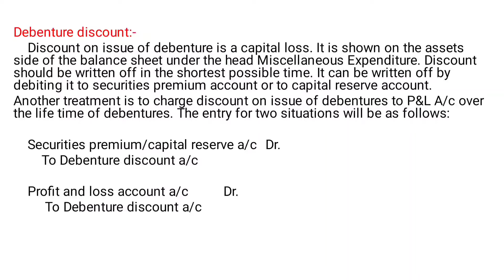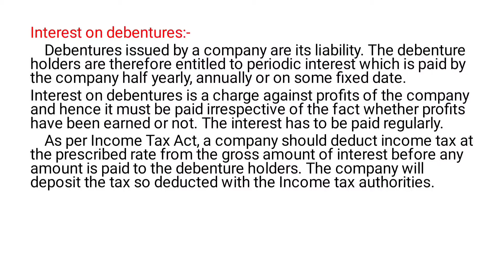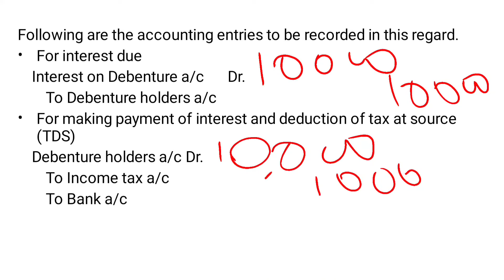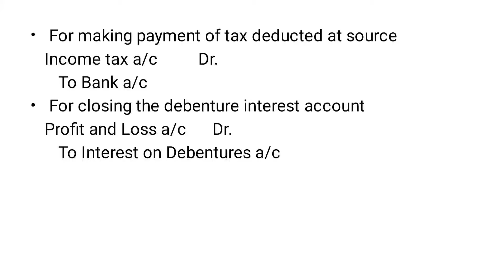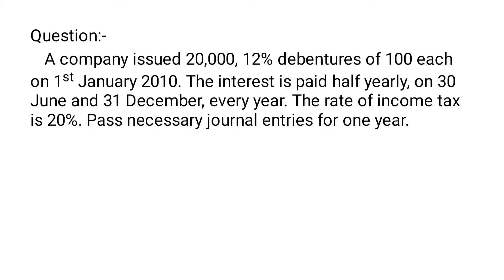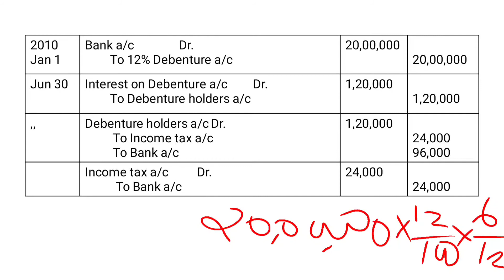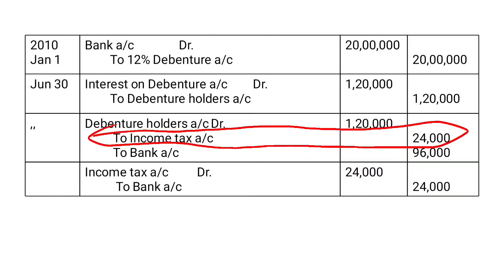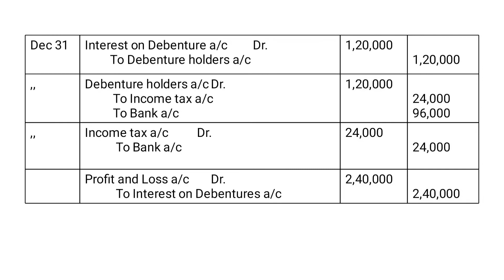Financial Accounting| Issue of Debentures| Part 9| Interest on Debentures| Malayalam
Calicut University Financial Accounting lecture series in Malayalam.

here I am going to teach issue of Debentures.
Today's topic is Accounting Treatment of Interest on Debentures.

തുടർന്നുള്ള  ക്ലാസ്സുകളും  Comex Tutorial എന്ന  ഈ  ചാനലിൽ ലഭ്യമാണ്.